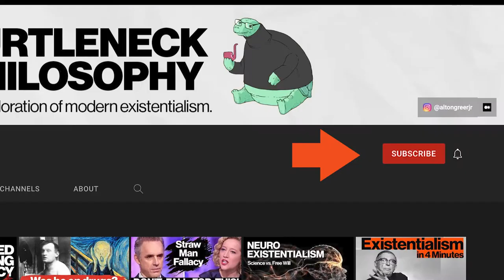The Black or White Fallacy Explained in 2 Minutes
The Black or White fallacy, also known as the "either-or" or "false dilemma", is a logical fallacy that is often times used in politics.

In this video we'll explain if someone is using this ultimatum against you.

Turtleneck Philosophy is a channel that explores modern existentialism and various other philosophies.